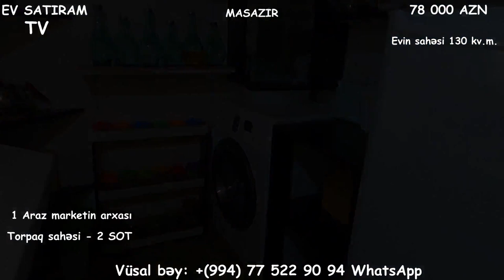MASAZIRDA 78 000 MANATA HƏYƏT EVİ SATILIR/Недвижимость в Баку / bina az/ev alqi satqisi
ev elanlari
son kiraye ev elanlari
dasinmaz emlak
 alqi satqisi
Menziller
kiraye evler
dasinmaz emlak alq? satq?s?
yeni emlak
ev sekilleri
ev satilir
ev satiram
ev elanlari
menziller
menzil almaq
menzillerin satisi
menzillerin alqi satqisi
MENZILLERIN TEMIRI
bina az yasamal
emlak az
emlak bazasi
emlak saytlari
emlak bazari
emlak elanlari
emlak alqi satqisi
emlak sayti
obyekt arenda
obyekt
obyektler
obyekt satisi
obyektelerin icaresi
satiram az
satiram
xirdalanda villa
ev elanlari
masazirda evler,
masazirda torpaq,
masazirda ev,
masazirda oteller,
masazirda torpaq sahesi,
masazirda villa
xirdalanda evler,
xirdalanda ev,

obyekt satisi
obyektelerin icaresi
satiram az
satiram
продается дом
1 комнатные квартиры в баку
предлагается квартиры
badamdarda evler
bahali evler
suvalanda evler
1 غرفة نوم فيلا / بيت للبيع في دبي لاند
2 غرفة نوم فيلا / بيت للبيع في دبي لاند
3 غرفة نوم فيلا / بيت للبيع في دبي لاند
4 غرفة نوم فيلا / بيت للبيع في دبي لاند
مناطق مجاورة
1 غرفة نوم فيلا / بيت للبيع في دبي
2 غرفة نوم فيلا / بيت للبيع في دبي
3 غرفة نوم فيلا / بيت للبيع في دبي
4 غرفة نوم فيلا / بيت للبيع في دبي